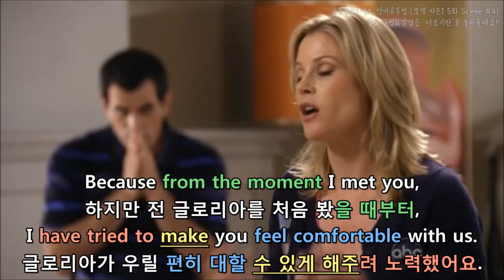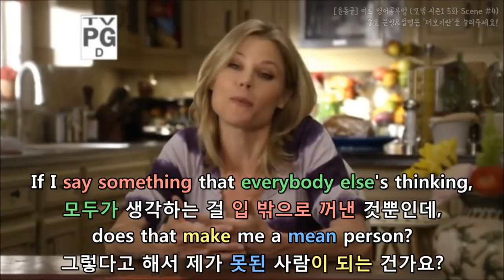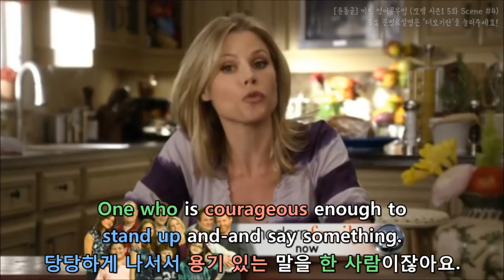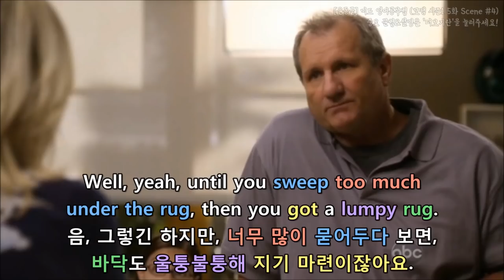[윤동글] 모던패밀리 시즌1 5화 Scene #4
내용이 길어서 여기 '더보기란'에는 해설이 좀 잘렸어요!
나머지 설명은 길어서 네이버 카페에 올려뒀어요 :)

- Okay, the truth?
좋아요, 사실대로 말해 봐요?

* truth: 사실

- I sometimes feel like you don't like me.
난 가끔 클레어가 날 싫어하는 것 같은 느낌이 들어요.

* sometimes: 가끔
* feel like: ~한 느낌이 있다/~하는 것 같은 느낌이 든다

- Wow, powerful, powerful stuff.
와우, 엄청나네요, 강력한 발언이네요.

* powerful: 강력한, 엄청난
*stuff: 일(것)(사람들이 일반적으로 행하거나 말하거나 생각하거나 하는 것을 통칭함) 여기서는 글로리아가 한 ‘말’을 가리키는 것으로 ‘발언’으로 해석했어요

- Claire, tell us how that makes you feel.
클레어, 저 말 들어서 당신 기분은 어떤지 말해봐.

* [how + 주어+ 동사] 형태 해석:
① [주어가 어떻게 동사하는지]
② [주어가 동사하는 방법]
여기서는 ①로 해석되어
‘그게 당신 기분을 어떻게 만드는지’
→‘그 말 들어서 당신 기분은 어떤지’

- Ok, right now, I'm feeling a lot of anger.
그래, 지금 당장은, 아주 화가 많이 나네.

* right now: 지금은, 지금 당장은
* a lot of: 아주 많이, 매우
* anger: 분노, 화

- No, no. Don't tell me, tell her.
아니. 나한테 말고, 글로리아한테 말해야지.

- Gloria, right now, I'm really angry at Phil.
글로리아, 저 지금 필한테 화났어요.

* angry at (somebody): (~에게) 화가 나다.

- Oh, let's respect the process.
자, 순서대로 진행합시다.

* respect: (법률・원칙 등을) 준수하다
* process: 순서, 과정, 절차

- Gloria, I don't know why you think I don't like you.
왜 내가 글로리아를 싫어한다고 생각하는지 모르겠어요.

* I don't know why: 왜 ~인지 모르겠다

- Well, sometimes when you see me,
그거야, 클레어가 가끔 날 보면서
you make that face.
이상한 표정 지으니까 그렇죠.

* sometimes: 가끔
* face: 얼굴 표정
* make a face: 얼굴을 찌푸리다, 표정을 짓다

- What face?
어떤 표정이요?
- Like this.
이런 거요.

* like (that/this): (그런/이런) 식으로

- I do not make a face like that.
전 그런 표정 안 지어요.

- Oh, my god. That is so Claire.
오, 대박. 완전 클레어네요.

- See? She does that with everyone. It's just her face.
보셨죠? 클레어는 누구한테나 그래요. 원래 표정이죠.

* everyone: 모두, 모든 사람
* face: 얼굴 표정

- No, it's not just the face.
표정뿐만이 아니에요.

* It’s not just: ~뿐만이 아니다
* face: 얼굴 표정

- From the beginning, I feel like
Manny and I are not welcome in this family.
처음부터 난, 매니와 내가 이 가족에
환영 받지 못한다고 느꼈어요.

* From the beginning: 처음부터
* feel like: ~하는 거처럼 느꼈다

- That is so crazy!
말도 안 돼요!

- No, it's not so crazy. It's how I feel.
말도 안 되는 게 아니라, 내가 그렇게 느낀다구요.

여기선 ②로 해석하여
‘내가 느끼는 방식이 그렇다구요’
→‘내가 그렇게 느낀다구요’가 될 것 같네요

- I am sorry.. if you feel that way. I really am.
그렇게 느꼈다면.. 미안해요. 진심이에요.

* that way: 그렇게, 그와 같이
* I really am (sorry) 뒤에 sorry가 생략됐으며
이렇게 쓸 때는 앞에 동사 ‘sorry’를 강조하는 말입니다.
그래서 ‘진심이에요’라고 해석했어요.

- Because from the moment I met you,
하지만 전 글로리아를 처음 봤을 때부터,
I have tried to make you feel comfortable with us.
글로리아가 우릴 편하게 대할 수 있게 해주려 노력했어요.

* the moment: ~하는 바로 그 순간/~하자마자
* try to: ~하려고 노력하다
* make: (~로 하여금 ~을 하게) 만들다/하다
* comfortable: 편한, 편안한

- You think it's all in my head?
그럼 내가 착각한 거예요?

* it’s all in my head?:
모두 내 머릿속에 있는 거예요?(직역)
→내가 착각한 거예요?(의역)

* all in my head: 착각한

- No, kind.. I don't know. I mean..
아뇨, 잘 모르겠어요.. 아무튼 제가 말하고 싶은 건..

* I mean: 내가 말하고 싶은 건, 그러니까 내 말은, 다시 말해서

- We really love having you and Manny in our family.
당신과 매니가 우리 가족이 돼서 정말 기뻐요.

- Really?
정말요?
- Really.
정말이에요.

- So.. you don't have to be so defensive.
그러니까.. 너무 경계하실 필요 없어요.

* defensive: 방어적인, 경계하는

- I do that, don't I?
내가 좀 그랬죠?

- A little. A little bit.
조금 그러긴 했죠. 조금요.

- I'm feeling a hug.
이제 포옹해야 할 것 같네요.

- I.. was thinking group hug, but this is nice.
다 같이 안는걸.. 생각했지만, 이것도 괜찮네요.
- I'd be there if I could.
나도 갈 수 있으면 갔을 거야.

* I would be there, if I could(가정법 과거)

- Oh, my god, there's hugging.
아 정말 뭐야, 여기 안고 난리 났어.

- Haley, get off the phone already.
헤일리, 제발 전화 좀 끊어.

* get off the phone: 전화를 끊다
* already: (짜증스러우니·따분하니) 이제 그만 해, 집어 치워!

어디 갔었어?
- You heard him.
너도 아빠가 하는 말 들었잖아.

- He said, "get out of here."
아빠가 “저쪽으로 가”라잖아.

* get out of here: 저쪽으로 가/꺼져

- Oh, my god. You're such a girl.
아, 정말. 완전 계집애 구만.

- Dad, look.. I was, I was coming to get a beer, anyways.
아빠, 그게 아니라.. 어차피 맥주 가지러 온 거였어요.

* get: (어디에 가서) 가져[데려/불러] 오다
* beer: 맥주
* anyways: 어차피

- Nice apology.
사과치곤 굉장하네요.
- Nice beer.
맥주가 굉장하지.

- Hey, there's our little roustabouts!
우리 꼬마 장난꾸러기들 왔네!

* roustabouts: 잡역부
라는 의미인데 여기서는 그냥 ‘장난꾸러기들’이라고 해석하시면 돼요!

- You look like you patched things up pretty good, huh?
딱 보니 둘이 화해했구나, 그치?

* patch (something) up: (불화 등을) 수습하다, 화해하다

- Yeah.
네.
- Yeah.
네.

- We can learn so much from the children.
애들한테 참 많이 배운다니까요.

- I bet it seems kind of silly now
what you were even fighting about.
확실히 이제 와서 왜 싸웠는지
생각해 보니까 별 거 아닌 거였지?

* I('ll) bet (you): 확실히, 틀림없이 ~이다
* seem: (~인・하는 것처럼) 보이다, (~인/하는 것) 같다
* kind of: 약간, 조금, 어느 정도
* silly: 어리석은, 바보 같은
kind of silly ‘조금 바보 같은’(직역)
‘별 거 아닌 것’(의역)으로 해석했어요.
* 여기서 even은 fighting about을 강조한 말로 쓰였어요.
심지어 왜 싸웠을까 싶지?
‘심지어’라고 알고 계시고 강조한다고 아시면 될 것 같아요.